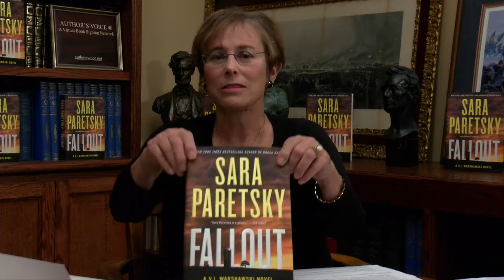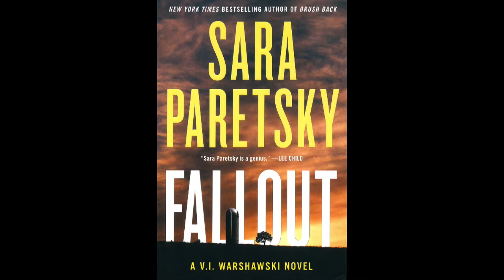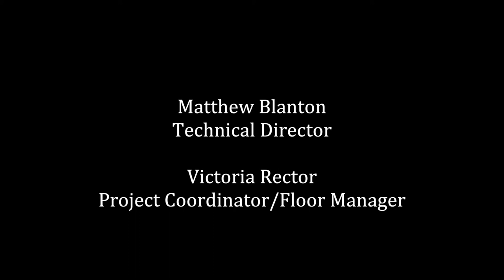Sara Paretsky on Solved! s. 1, ep. 3.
Sara Paretsky joined Libby Fischer Hellmann to discuss her her V. I. Warshawski novel "Fallout." April 15, 2017.